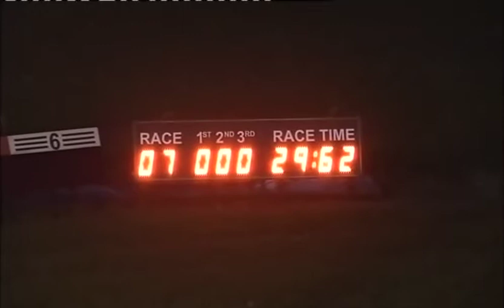080515 Race 7